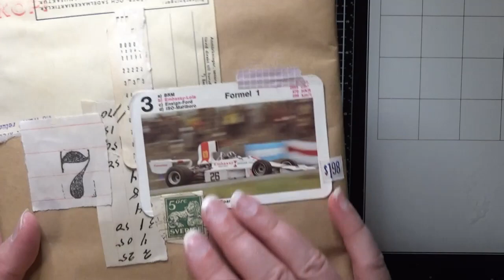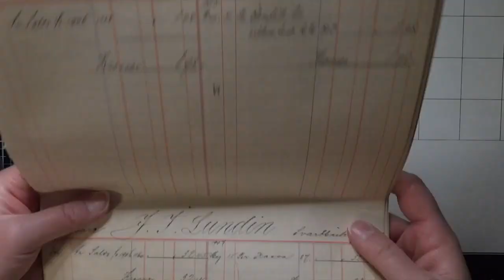ÖPPNAR INSPONOTE JULKALENDER LUCKA 7